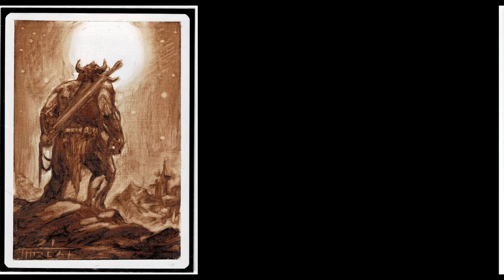Jarel Threat Interview: Inkshield Magic the Gathering Artist Proofs!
Jarel Threat is an artist on the rise in MTG and he chats with Alper about designing his very first artist proof project ever, "Jarel Threat's Inkshield" exclusively for Concepts & Legends!